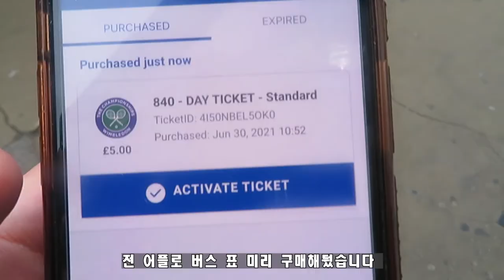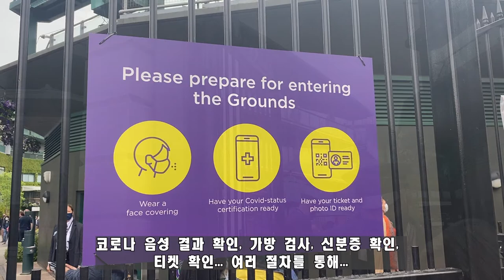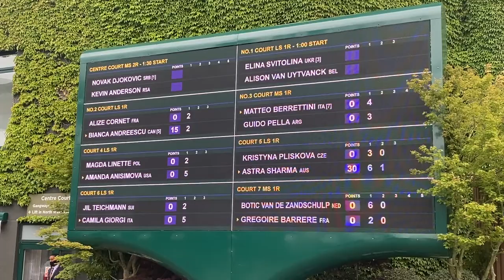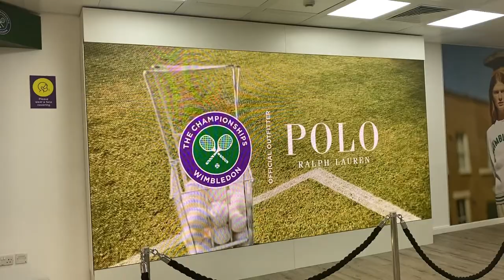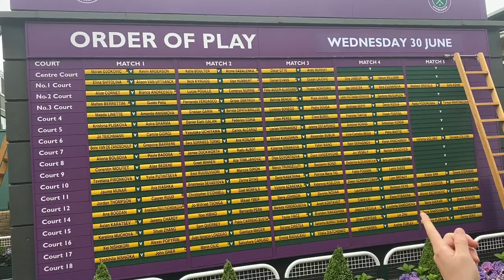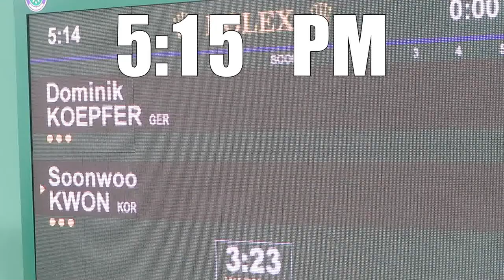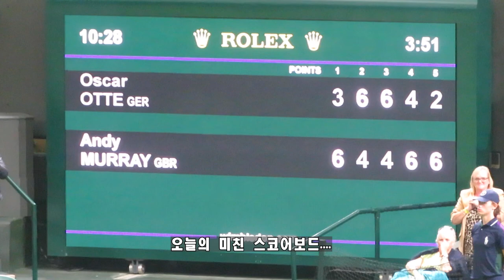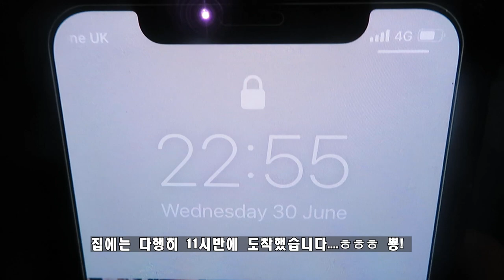2021 윔블던 테니스 브이로그. Wimbledon Tennis Day 3 Andy Murray / 권순우/ Novak Djokovic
안녕하세요 [Rachel says 어덕행덕] 입니다! 찾아와주셔서 감사합니다! 저는 영국에서 태어난 교포고 축구를 굉장히 좋아하는데요~ 영국 살면서 궁금하신점, 축구 통신원의 컨텐츠와 제 영어 디즈니 영상 궁금하시면 구독 좋아요 꼭부탁드립니다~

영국에대해 더 알고 싶으시다면 언제든 연락주세요! 제가 풀어드리겠습니다.

Hi there! New to [Rachel says]? If so, here's what you need to know -- I like football a LOT, so I use this channel to explore what I do in my life as a Korean football journalist in the UK

Join our growing community for new videos! I really appreciate the support!

Editing programme: Premier Pro